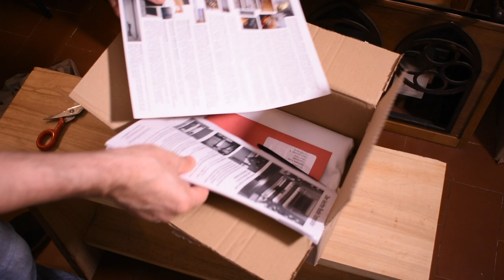Short unboxing of pipe organ parts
I received a package with some pipe organ parts, and decided to do a short unboxing